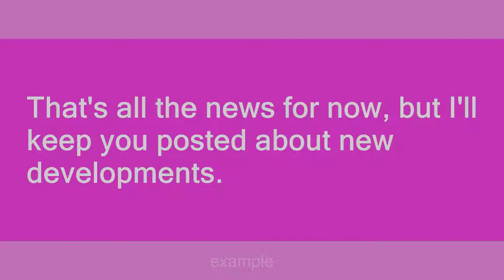keep someone posted